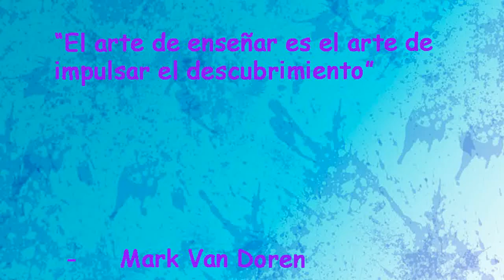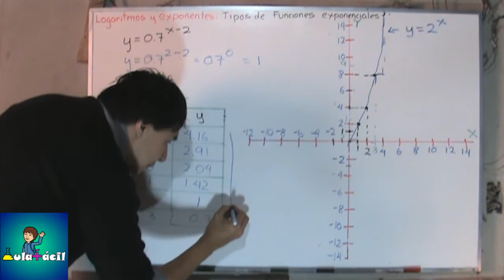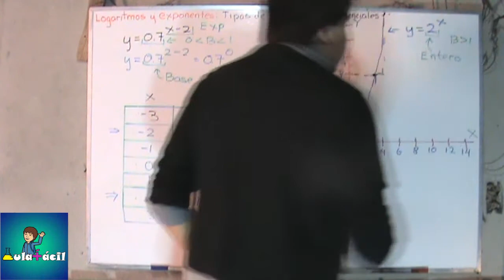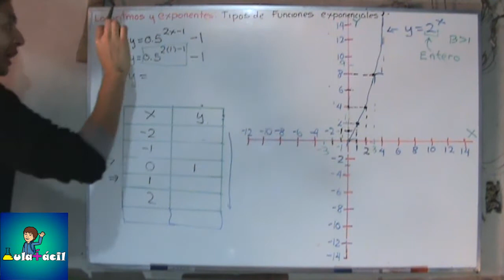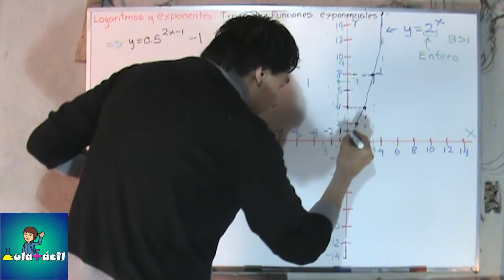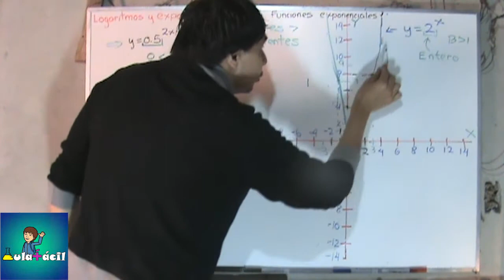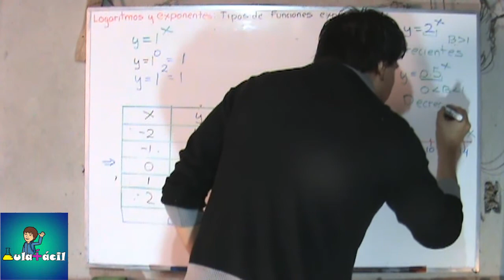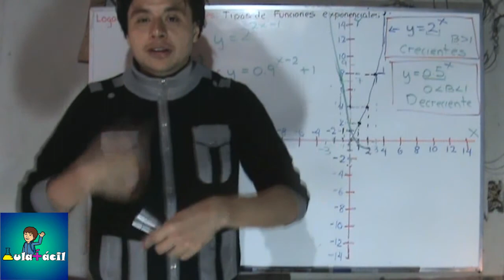163 Tipos de funciones exponenciales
En el siguiente video veremos una clasificación de las funciones exponenciales a partir de la forma que tiene la gráfica resultante. Veremos que dependiendo del tipo de base, las funciones se clasifican en crecientes o decrecientes